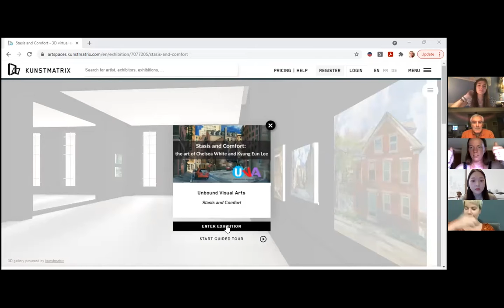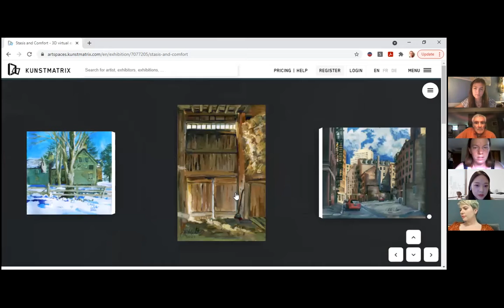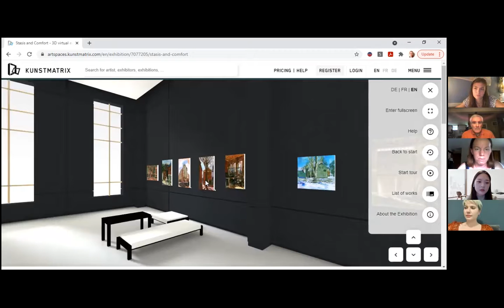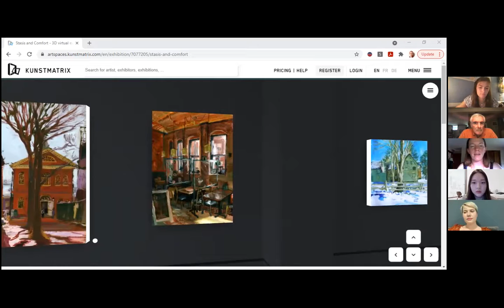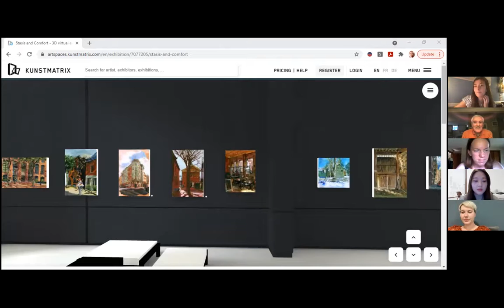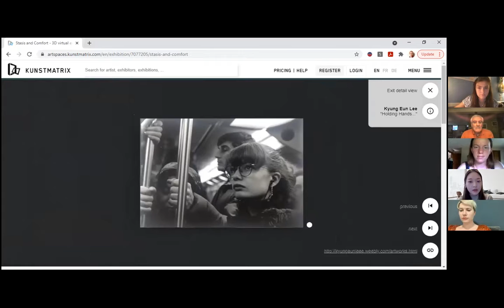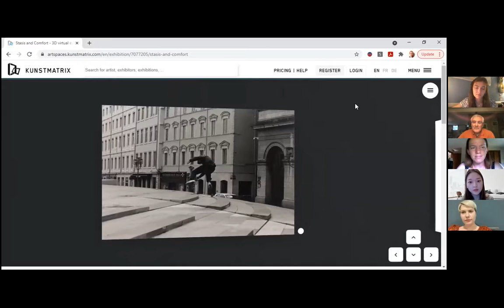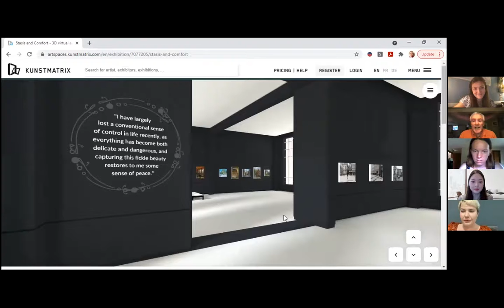Opening Program for "Stasis and Comfort" July 28, 2021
Opening Program for "Stasis and Comfort: The Art of Chelsea White and Kyung Eun Lee" with the two artists moderated by Mary Doyle.
"In the face of the initial trauma of the world being upended the way it was from the pandemic, everyone's response was unique. Mine was to turn to painting in plein air with gouache, in a stroke of "escapism". I was granted as much time to devote to my art as I've ever had as an adult, and I did my best to use it to help me cope, through finding things that are beautiful and unaffected by world events."